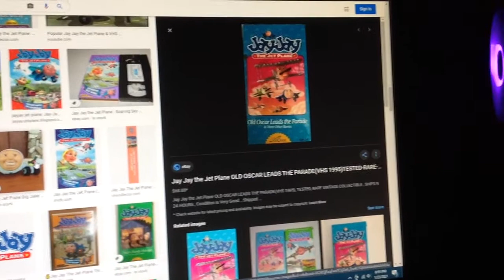Do You Have This VHS? #255